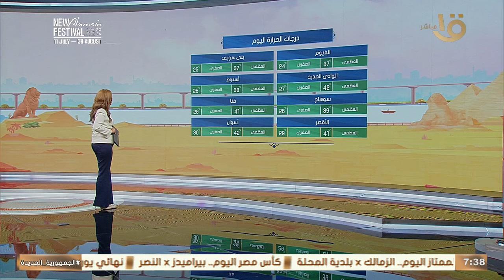موجة جديدة من الطقس شديد الحرارة.. ونصائح مهمة من عضو هيئة الأرصاد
صباح الخير يا مصر | موجة جديدة من الطقس شديد الحرارة.. ونصائح مهمة من عضو هيئة الأرصاد